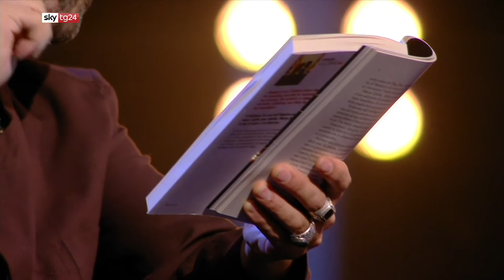STORIES GIULIANO SANGIORGI - IL TEMPO DEL CONTATTO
Giuliano Sangiorgi si racconta al vicedirettore di Sky TG24 Omar Schillaci in “Giuliano Sangiorgi - Il tempo del contatto”, il nuovo appuntamento di Stories, il ciclo di interviste dedicate al mondo dello spettacolo di Sky TG24, in onda lunedì 24 maggio alle 21 su Sky TG24, anche su Sky Arte sabato venerdì 28 maggio alle 19:15 e disponibile On Demand.